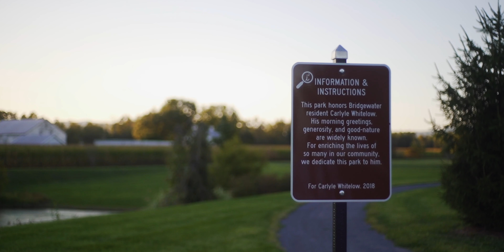Millview Estates Bridgewater, VA